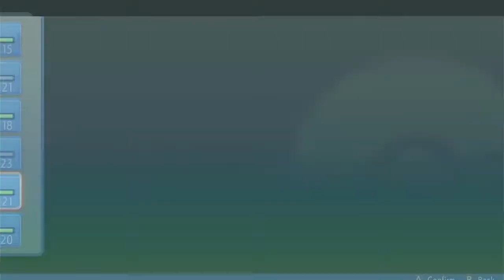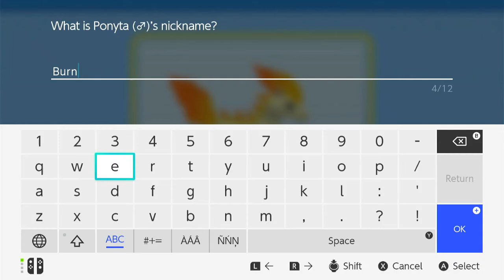Taking on the blue bowl cut cult Pokémon Brilliant Diamond Nuzlocke #8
Whole new appreciation for Oran berries.